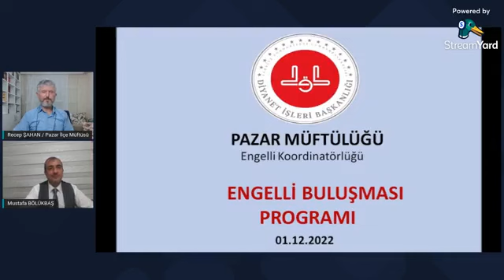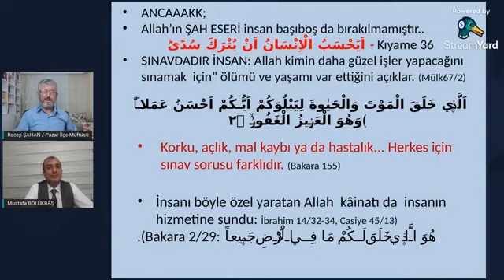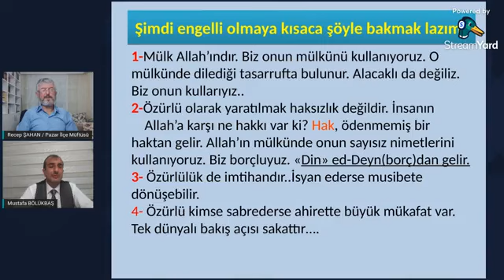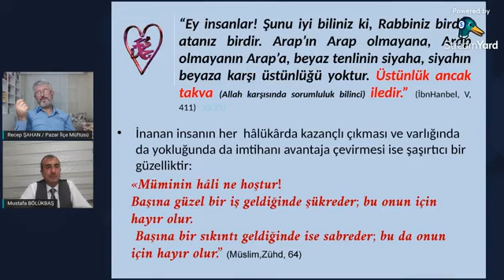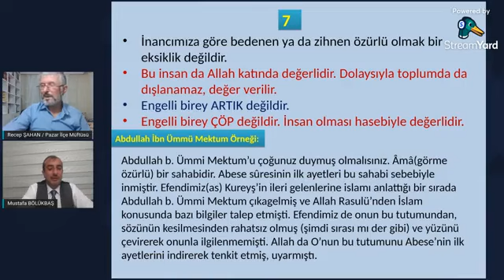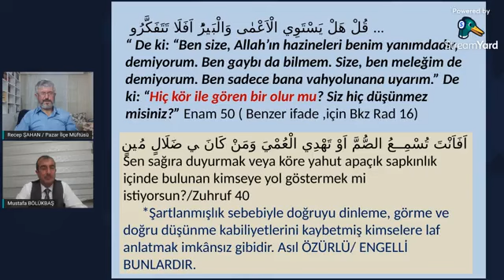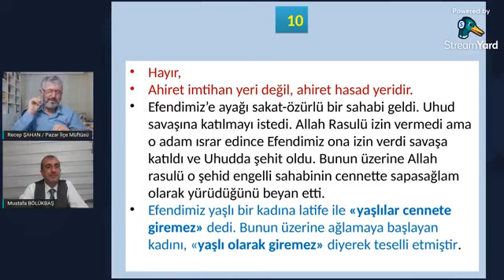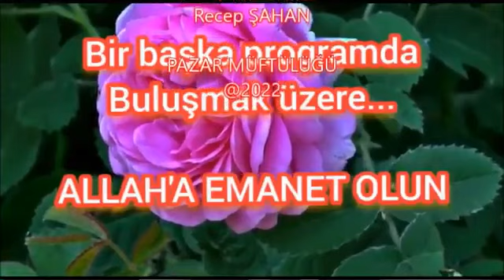ENGELLİLER VE İSLAM.02.12.2022